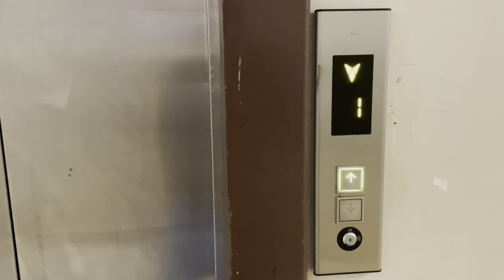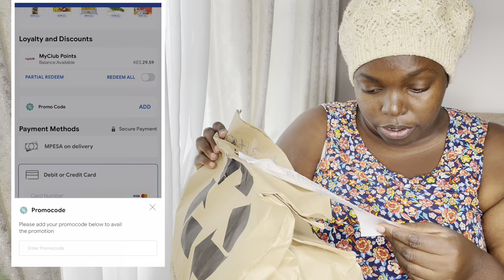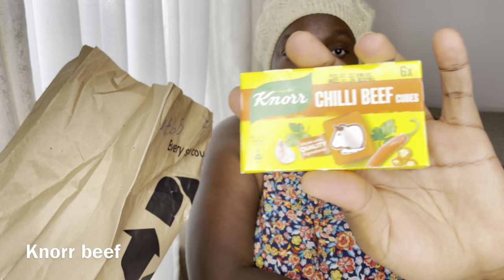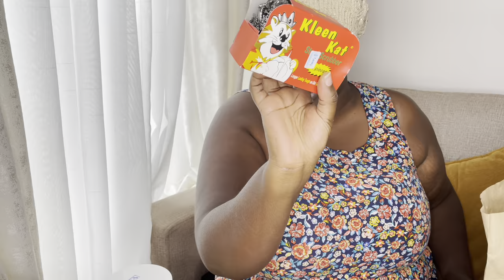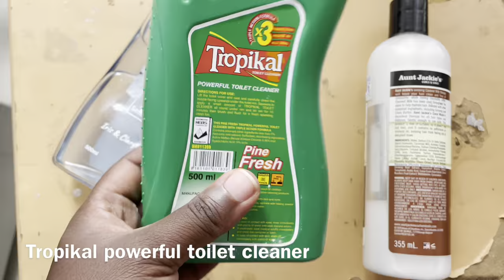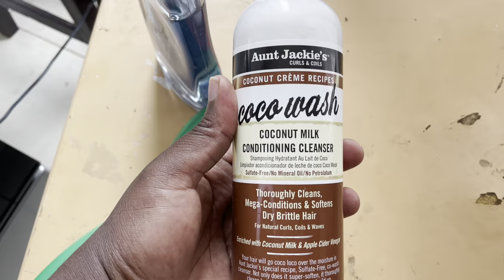Why Groceries Produce Prices In Nairobi Is Out Of Control Right Now !cook w me,Mukbang &Ranting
Rents,groceries,produce  in Nairobi City are at an all-time high. The median asking rent in Nairobi reached $300 for a studio/bedsitter in Sep 2022. Kemunto Bear  Makeshares her experience living in nairobi,kenya whose rents increased up to $300 a month.

But are Nairobians willing to pay up? One challenge for renters is the requirement that they earn 40 times the rent when applying for an apartment. the minimum income is 200 $ qualify for an apartment at that price . The median household income in Nairobi City is $1200

Why Groceries Produce Prices In Nairobi Is Out Of Control Right Now cook w me ,Mukbang

kemuntobear